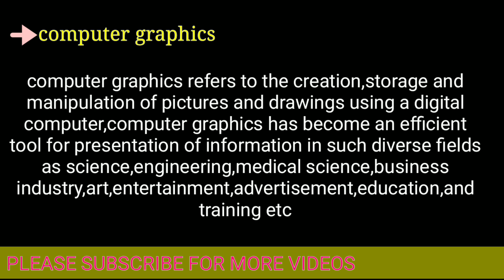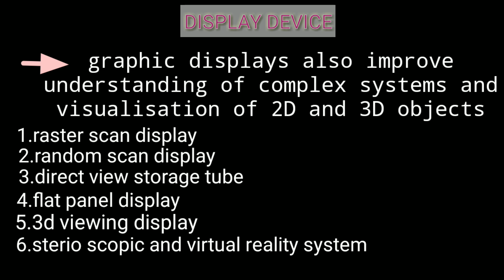What is computer graphics and graphic display || telugu lo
hi  guys ..this is mini tv founder...in my channel u can find various categories like games, sports, comedy, technology, tips and tricks, survival hacks, historical ,and tutorials and many more etc...